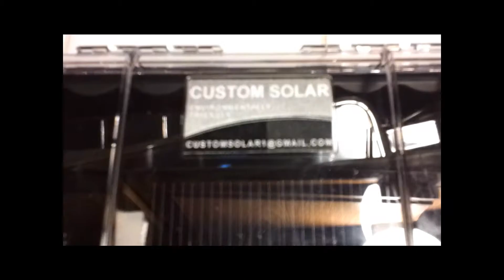Small Water Resistant Solar Generator Case with Internal USB Charging Port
Carry your phone in the field, at work, or camping and charge it with the power of the sun at the same time.